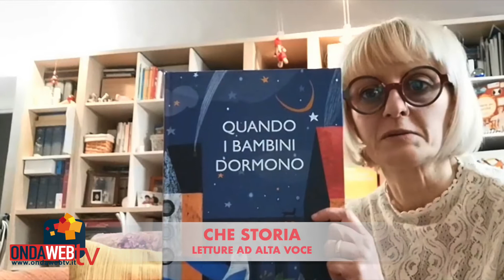Le audionews di Ondawebtv. 15 marzo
Le audionews di Ondawebtv
*Caserta Solidale. Aiuti agli anziani e degenti
*Restate a casa. L'appello del sindaco di Caserta Marino
*Il Ritrovo del Lettore è sui Facebook
*Artisti contro Covid19. Carlo De Lucia
*Che Storia. Letture ad alta voce per i bimbi
*Il Decameron 2.0 è on air dalla Biblioteca di Piedimonte